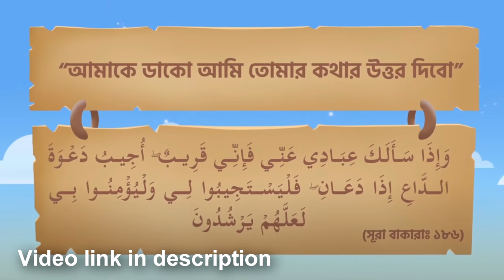আল্লাহ সব আগে থেকেই লিখে রাখলে আমরা কি করছি?